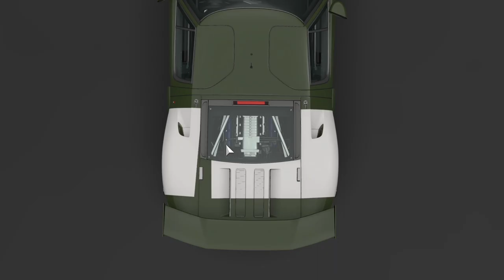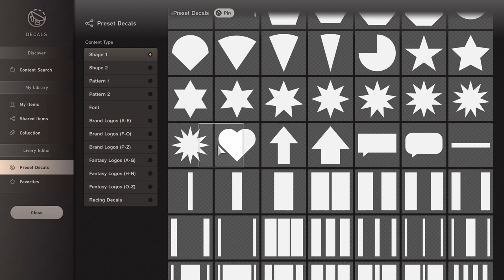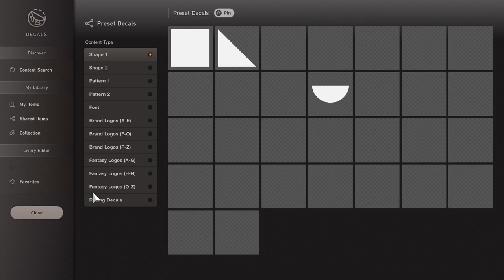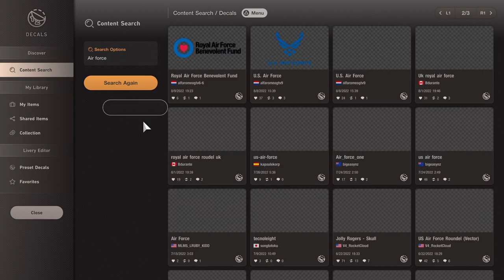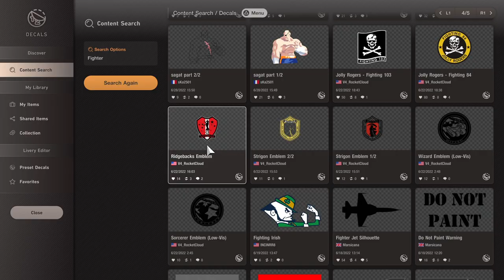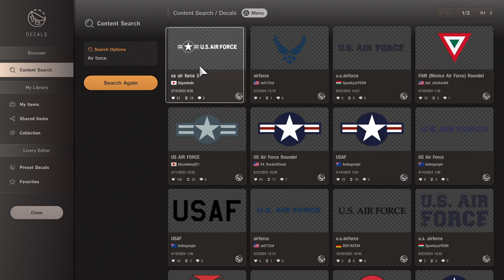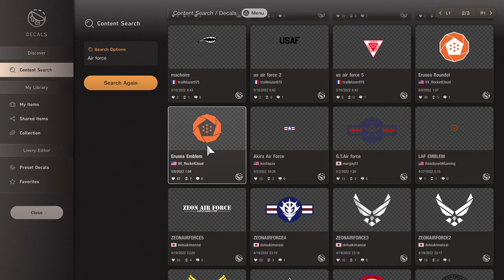Fighter Jet Inspired Paint Job in Gran Turismo 7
Check out this awesome fighter jet inspired paint job in Gran Turismo 7! Watch as we create a unique livery that will make your car stand out on the track.